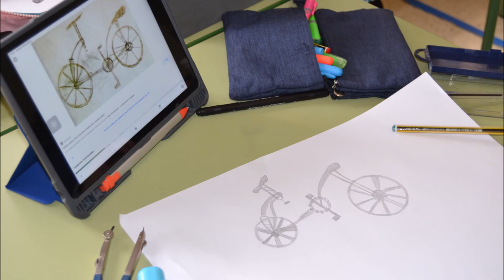Photo Gallery Leonardo's Corner